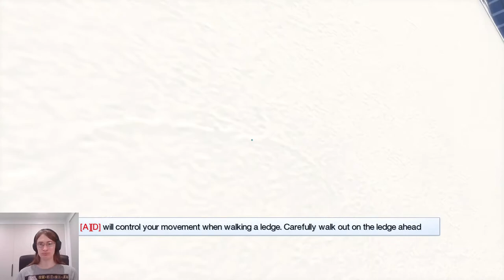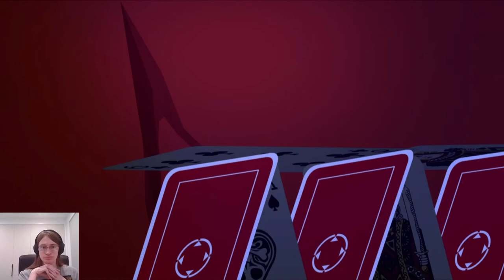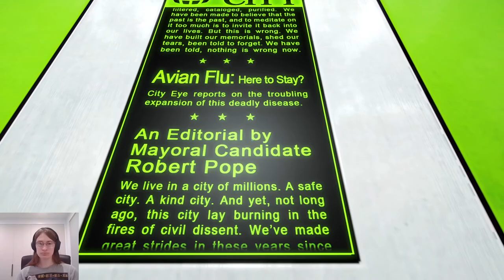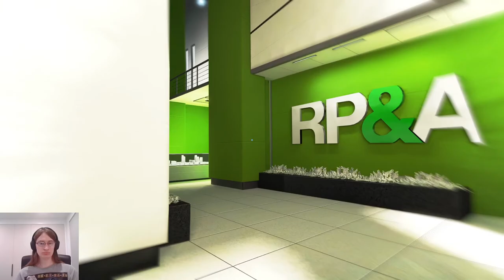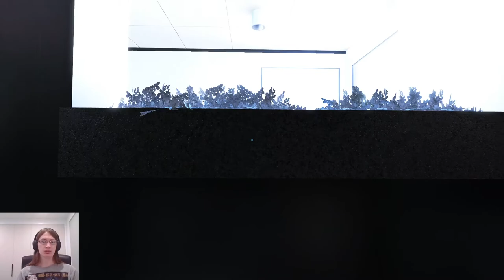Mirror's Edge - 1 - Flight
this is gonna be a very short series! i love this game tho, mirror edge good